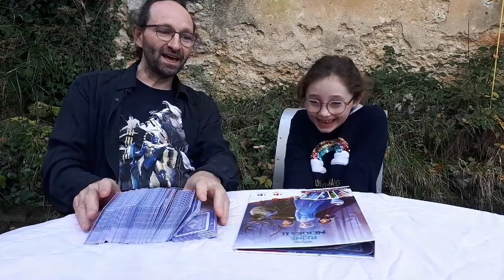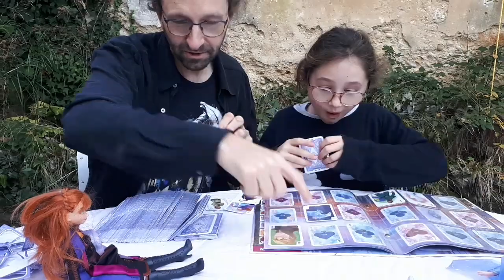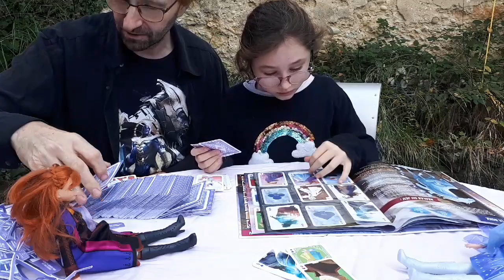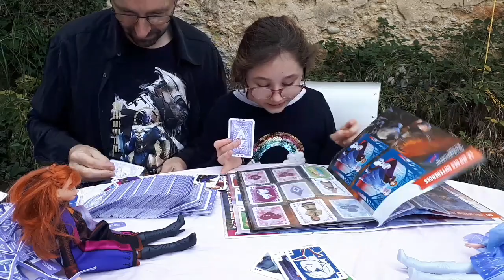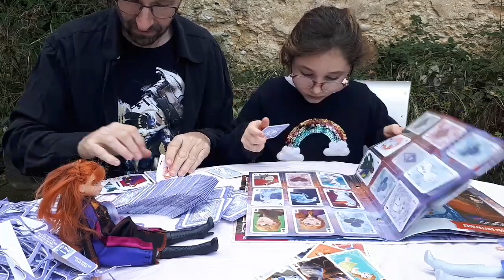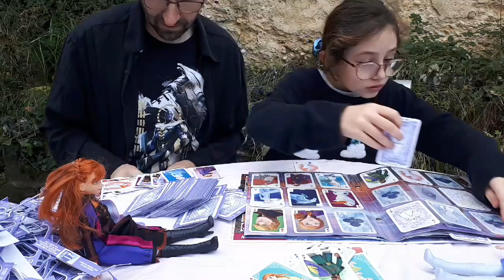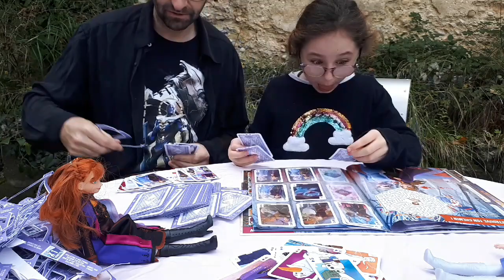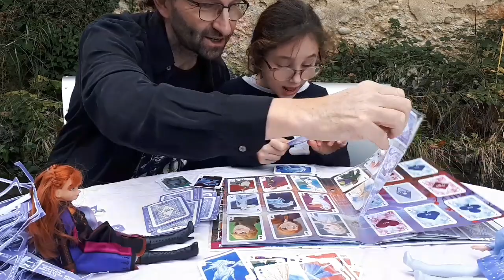Finir l album reine des neiges 2 carrefour en 1 fois ?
Tycia va essayer de faire l album reine des neiges 2 de carrefour avec 120 cartes.